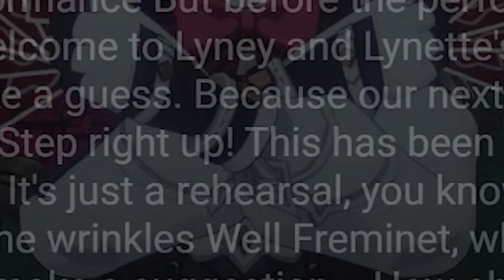Lyney & Lynette Demo Reaction | Genshin Impact